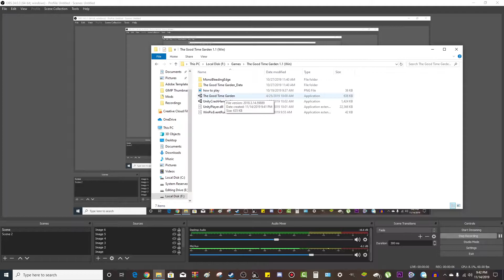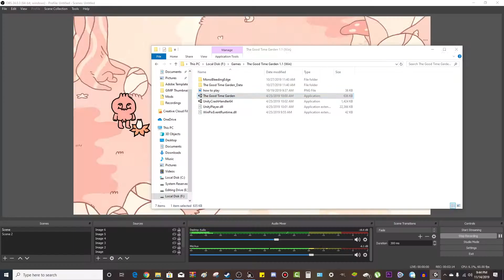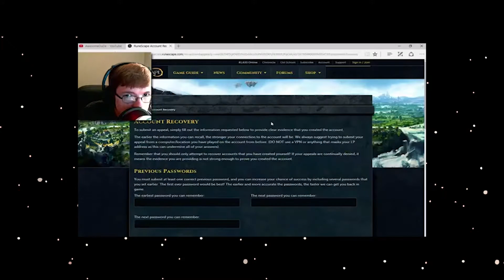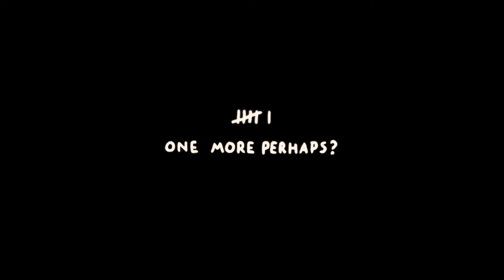The Boys Have a Good Time in The Good Time Garden.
Somehow i Always knew Veterans Escalated the cause of a Utopian Society.